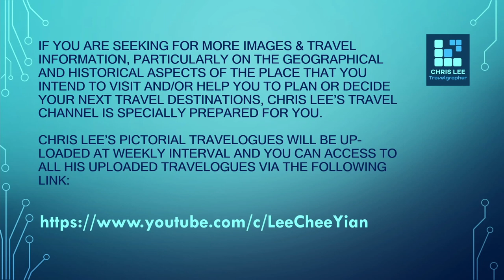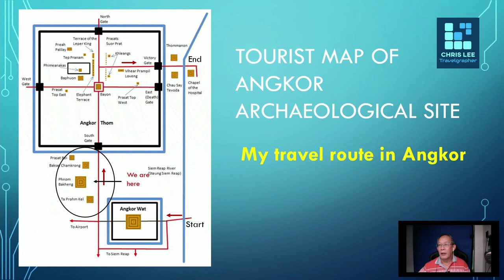Angkor Wat the world largest temple complex in Siem Reap, Cambodia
One of the world renown temple complex in Siem Reap, Cambodia. This world largest temple complex covers an area of 40,000 hectares of land and with more than 600 years of history. One of "Must-visit" ancient temple and archaeological site of the world. Let Chris Lee shares with you on how to plan a private trip there. A pictorial travelogue of Chris Lee sharing all his trip's images captured. This trip took place in the year 2007, in the month of September and at the midst of the monsoon season.